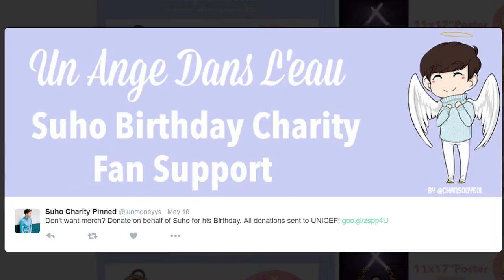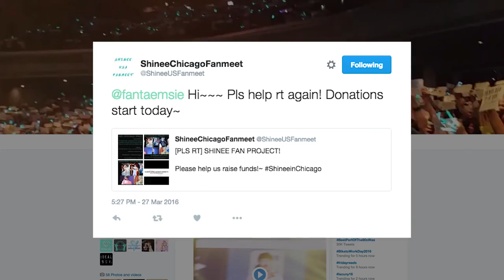SHINee In Chicago Banner Project and K-Pop Fan Support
A news package about K-pop fans who organize and fund raise creative projects to show love for their favorite groups.